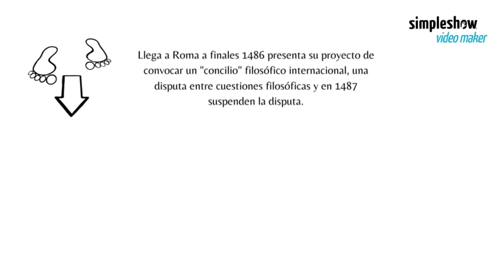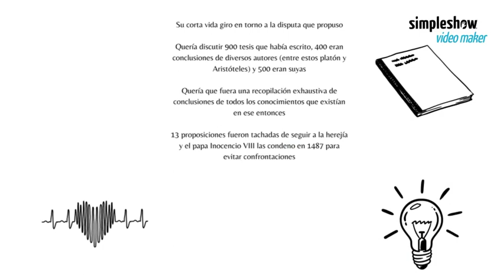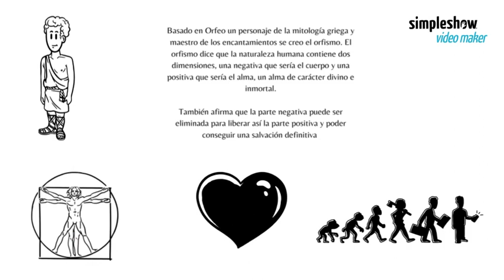GIOVANNI PICO DELLA MIRANDOLA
Created using simpleshow video maker - Sign up and create your own simpleshow video for free